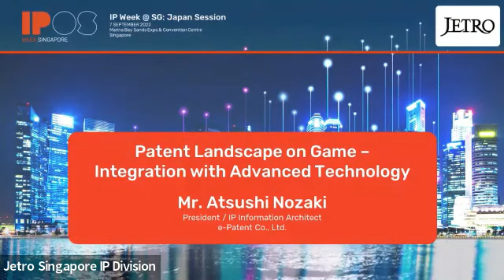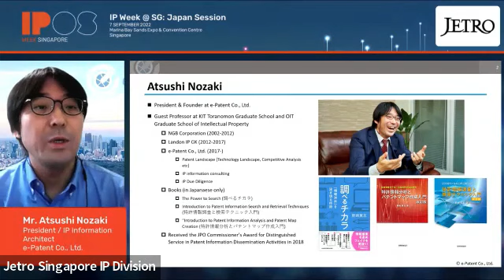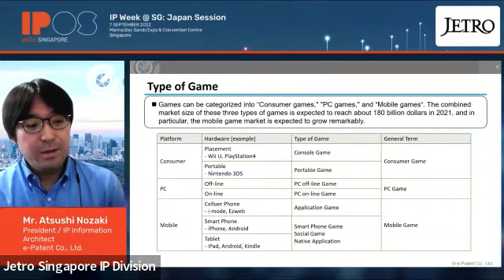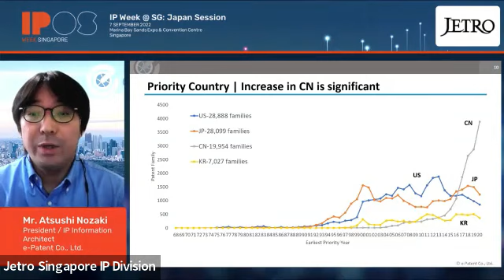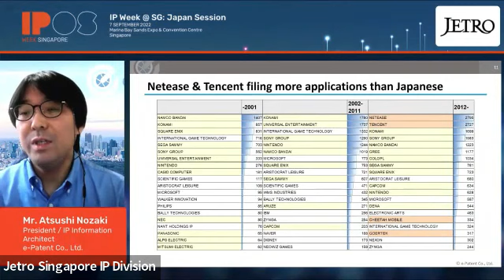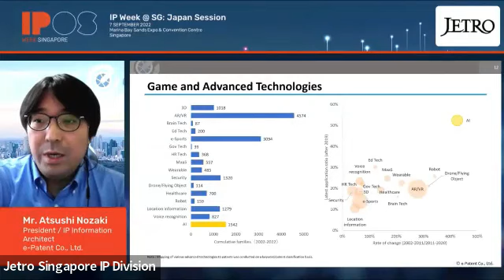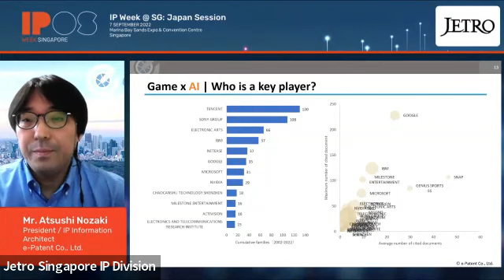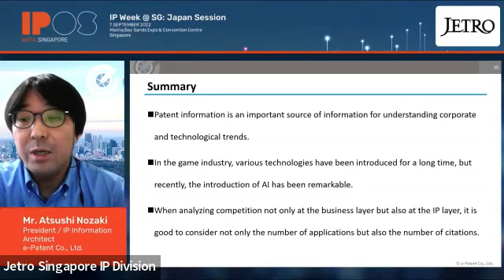Patent Landscape on Game - Integration with Advanced Technology - IP Week@SG 2022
（冒頭の部分の音声が一部聞きにくくなっておりますが、ご了承ください）

2022年9月7日開催のIP Week@SG 2022にて、スピーカーとして

Patent Landscape on Game - Integration with Advanced Technology
（ゲームに関するパテントランドスケープ－先端技術との融合）

と題して英語で講演させていただきました（会場はシンガポールで、私は東京からリモート参加）。

私の講演部分について公開OKとの了解をいただきましたのでアップさせていただきます。

★スライド資料PDFはこちらからご覧いただけます

なお、本講演のベースとなっている特許庁広報誌「とっきょ」の特集は以下よりご覧いただけます。

ゲームと先端技術の融合領域から見える、新たな可能性

Web, Social Media / ウェブサイト・ソーシャルメディア

株式会社イーパテント　－　Web / ウェブサイト

野崎篤志 - イーパテント／知財情報コンサルタント - note

特許情報を中心とした知財情報調査・分析に関するポータルサイト
e-Patent Portal

知財情報コンサルタント・野崎篤志　－　Twitter

知財情報コンサルタント・野崎篤志　－　Facebook

Books / 書籍 (only in Japanese)

調べるチカラ 「情報洪水」を泳ぎ切る技術

特許情報調査と検索テクニック入門　改訂版

特許情報分析とパテントマップ作成入門　改訂版

イーパテント　野崎篤志